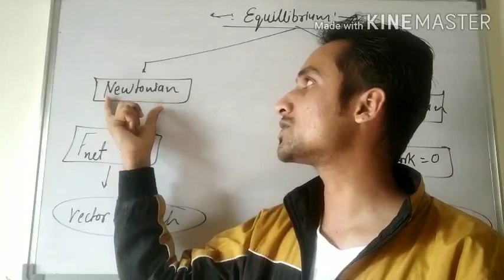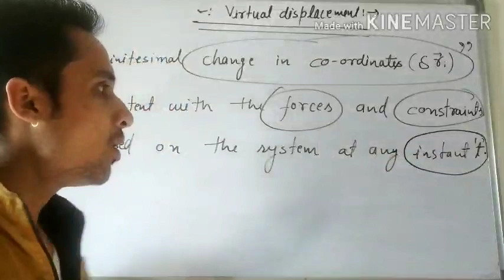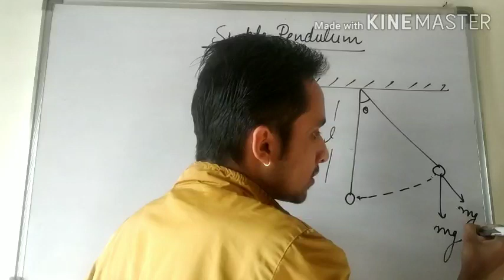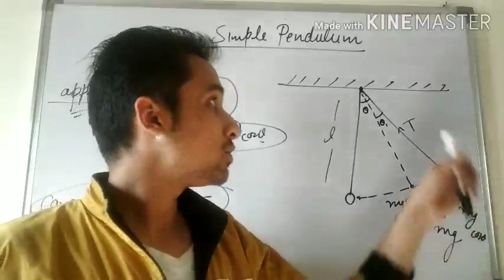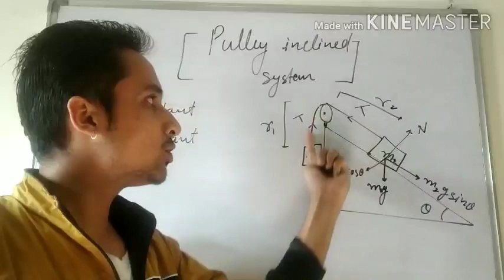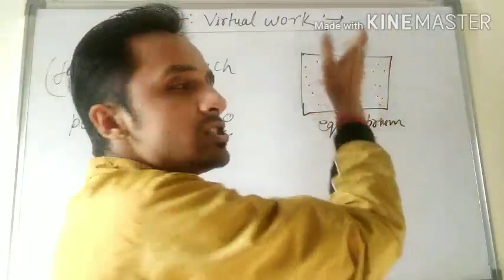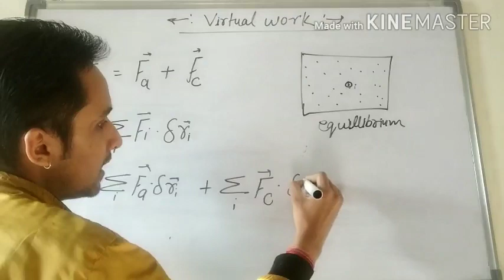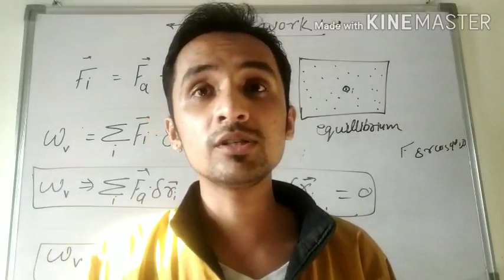Virtual displacement and principle of virtual work:- classical mechanics